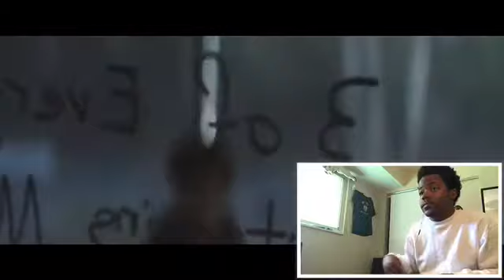Jaden Smith - Batman (Official Music Video) REACTION!!!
Official Reaction To Jaden Smith - Batman